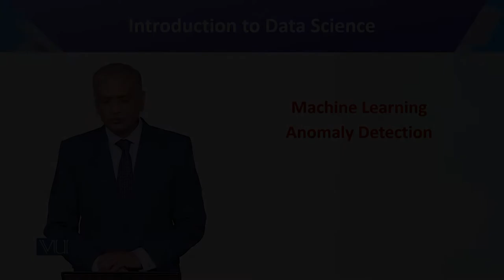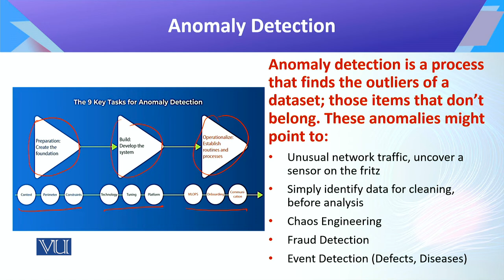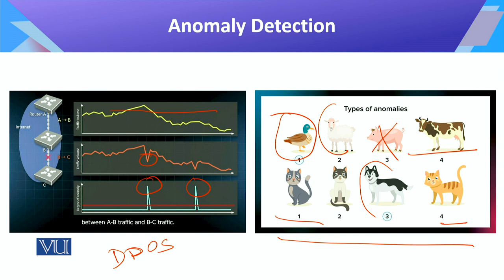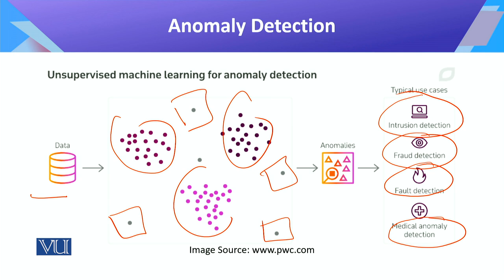CS442_Topic097 | Introduction to Data Science